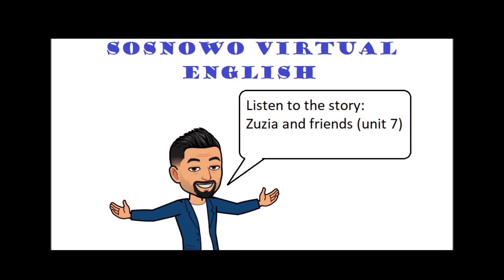Klasa 6 - Zuzia and friends (Unit 7)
Czas na historyjkę, w której znajdzie się część nowo poznanego słownictwa, a także powiemy sobie o pewnych emocjach :)

Kryteria sukcesu / Nacobezu:
- rozumiem treść historyjki i potrafię ją zrelacjonować w języku polskim
- potrafię znaleźć angielskie zwroty i dopasować je do polskich odpowiedników
- potrafię stwierdzić czy zdania dotyczące treści historyjki są prawdziwe lub fałszywe
- odpowiadam na pytania dotyczące historyjki
- znam 6 przymiotników wyrażających emocje i potrafię połączyć je z odpowiednimi emotikonami